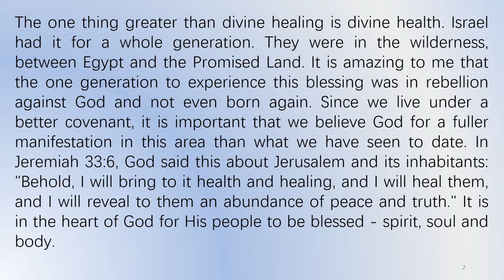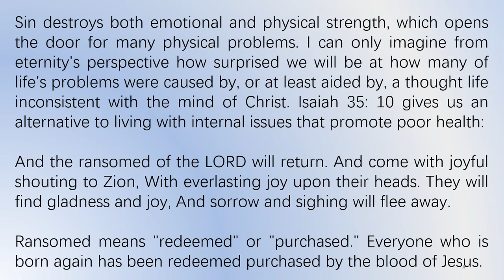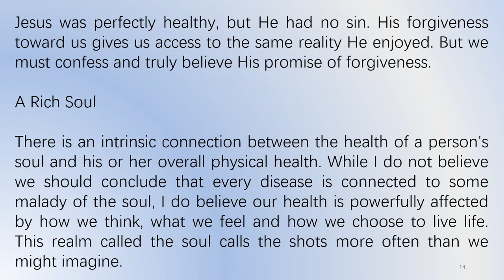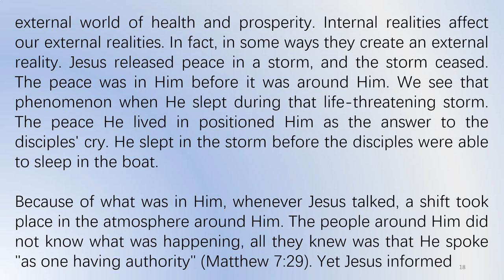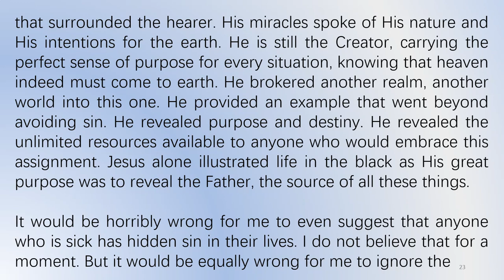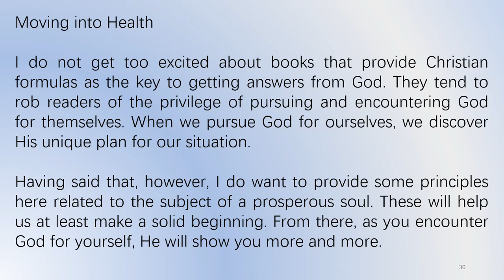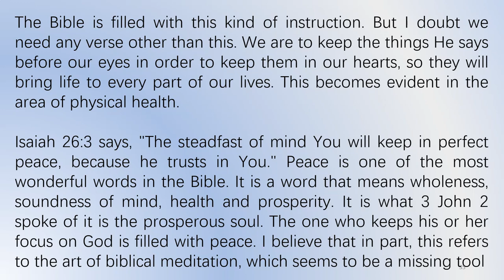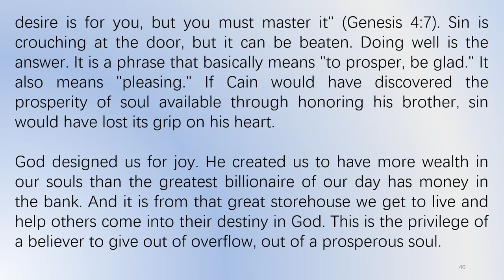Healing and Prosperous Soul by Bill Johnson